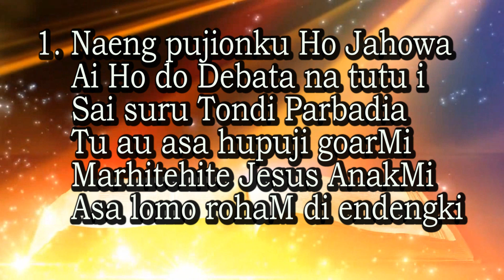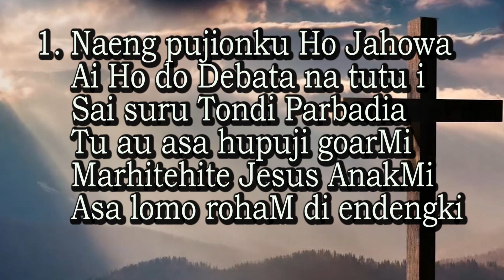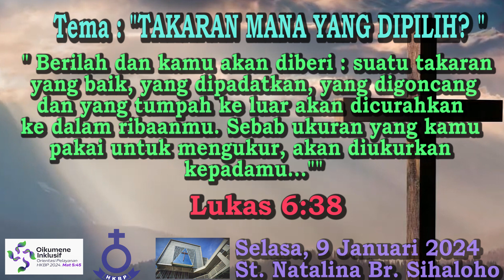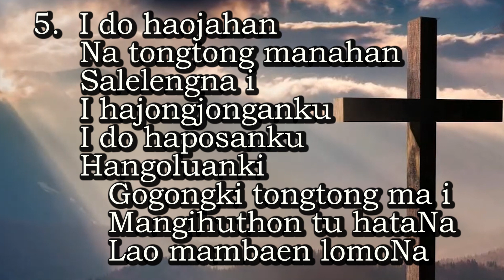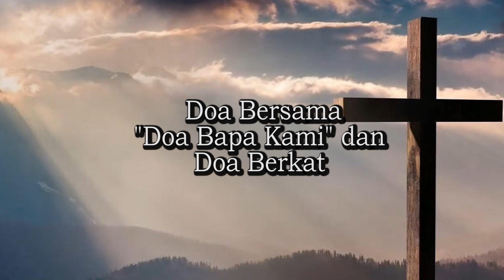Renungan Harian Keluarga, 9 Januari 2024 HKBP Bandung Reformanda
HKBP Bandung Reformanda menyediakan renungan harian  2024, bersadarkan almanak HKBP 2024, tersedia setiap hari Senin-Sabtu mulai pukul 05.00 Wib.Kiranya dapat menjadi berkat bagi kita semua. Dukung Chanel ini denganmen Subscibe, like, coment dan share video ini ke semua orang Percaya. GBU